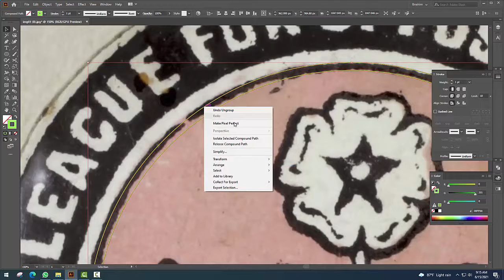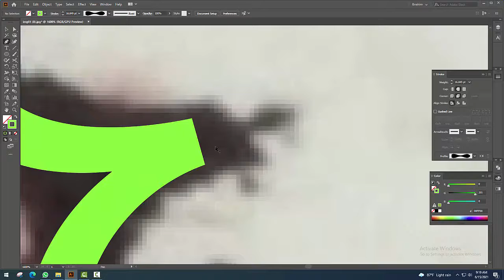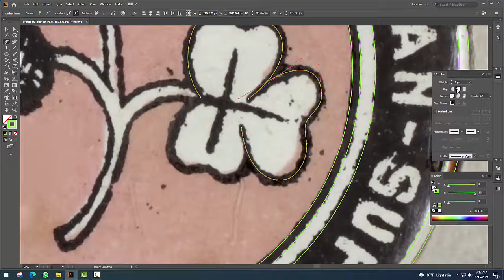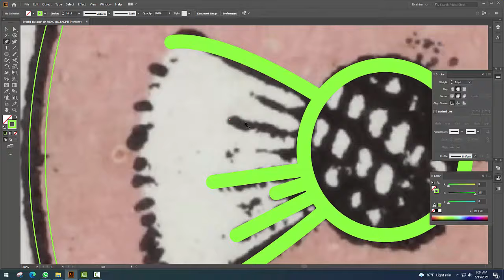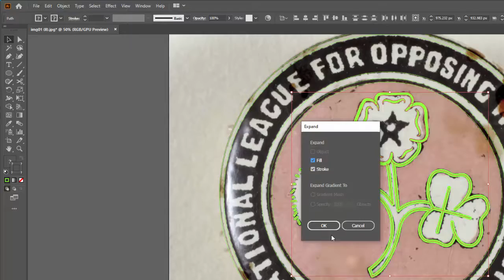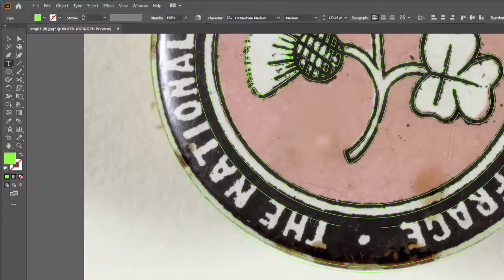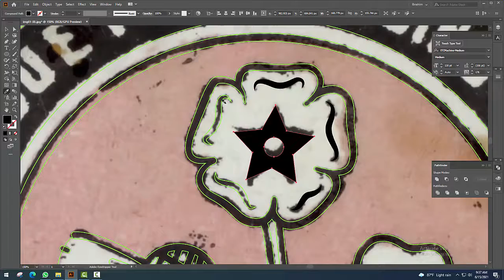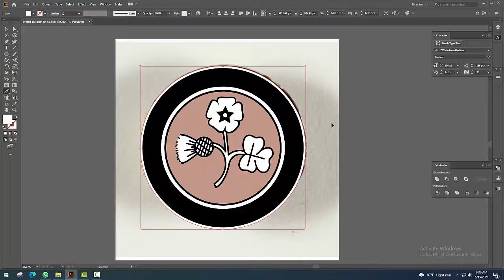How to Vectorizing an Image or Vectorize a Logo in Adobe Illustrator CC | Vector Design US, Inc.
We have made the tutorial by using the vector design software Adobe Illustrator CC. We brief step by step process. Both the client and designer will get help from the tutorial to know the detail. Let’s explore